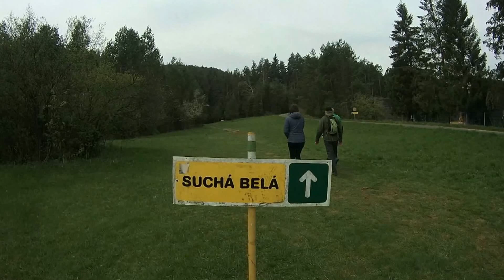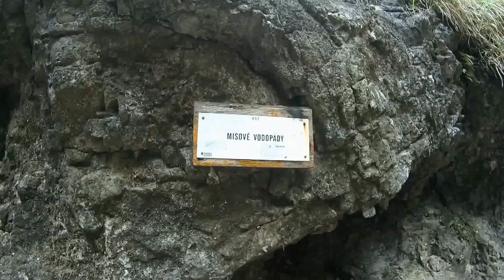Sucha Bela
Národný park Slovenský raj